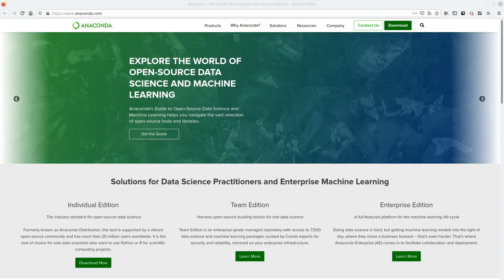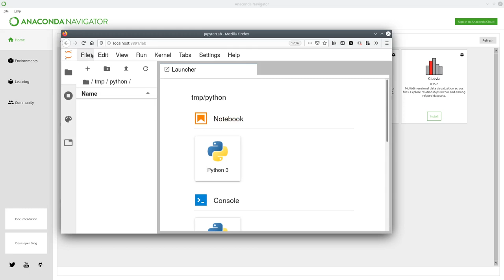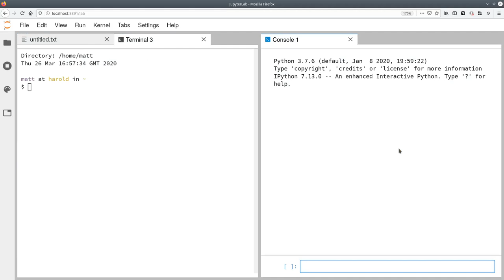Python workshop setup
This video will show you how to set up JupyterLab ready for the Python workshop you are attending.